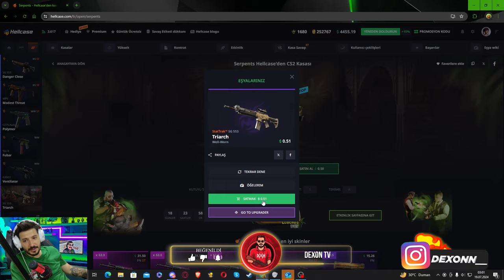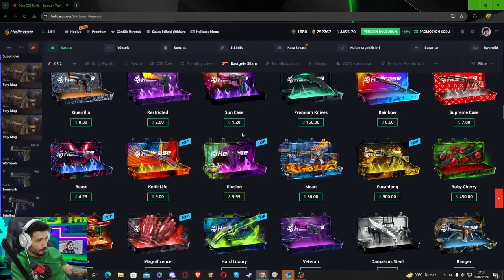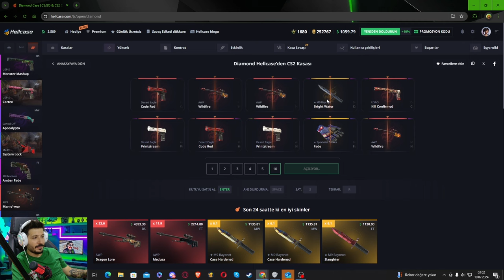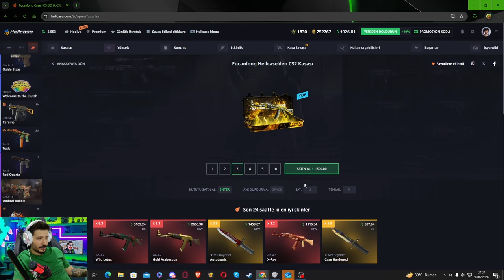BU SİTEDE KARAMBİT KATLAMAK ÇOK KOLAY Hellcase Promo Code giveaways